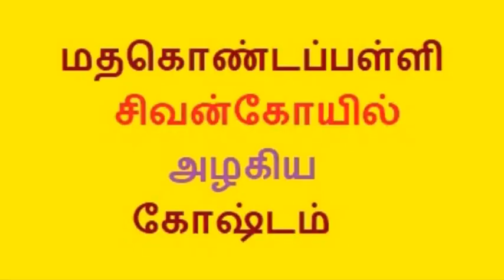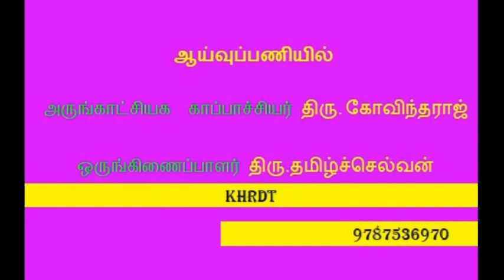மதகொண்டப்பள்ளி சிவன் கோயில் அம்மன் சன்னதி அழகிய கோஷ்டங்கள் அழகிய கலைவேலைப்பாடு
கிருஷ்ணகிரியில் உள்ள அழகிய கட்டிடக்கலையுள்ள  கோவில்களில் இதுவும் ஒன்று